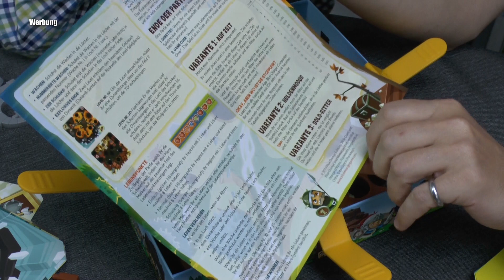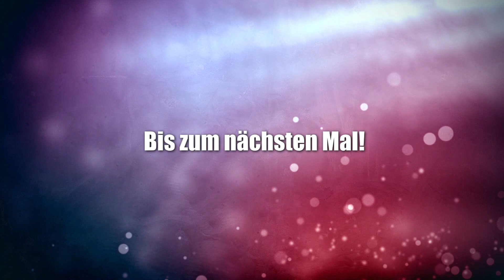Slide Quest (Blue Orange / asmodee) - ab 7 Jahre - Hingucker Spiel!